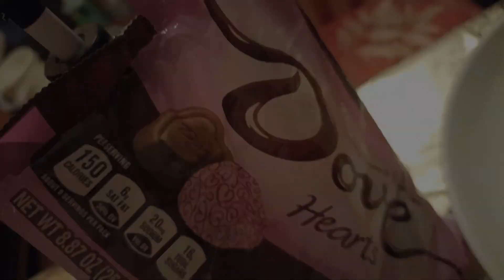ASMR MUKBANG CHOCOLATE CREPES WITH MILK DOVE CHOCOLATE